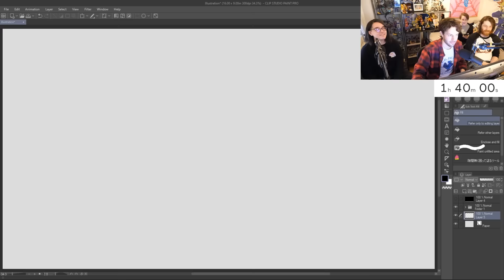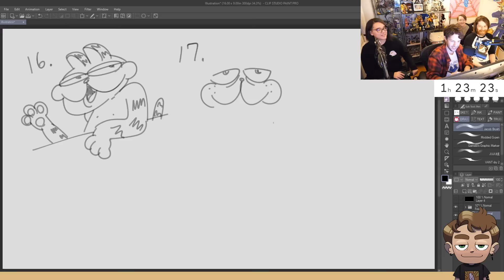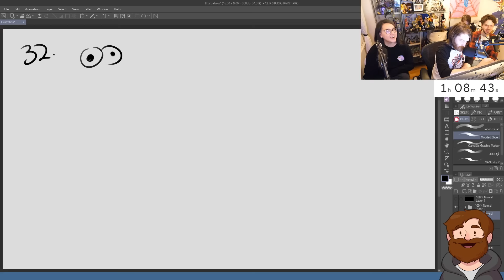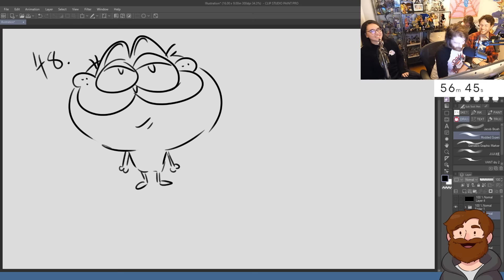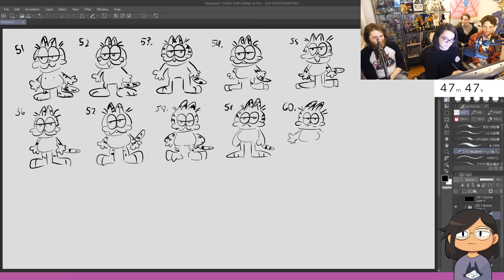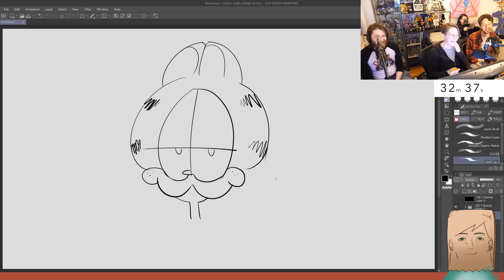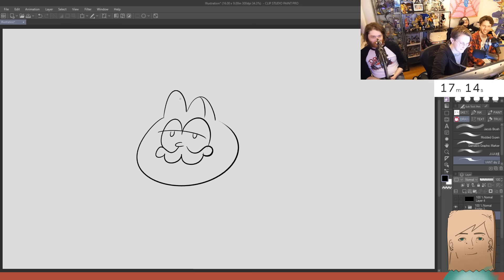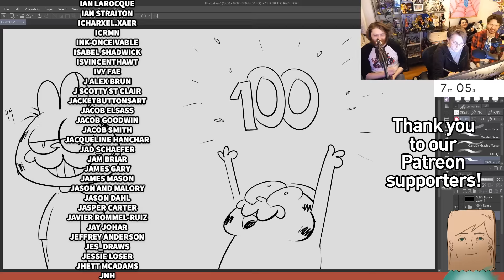Drawing 100 Garfields From Memory in 100 minutes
In today's episode, the gang had 100 minutes to complete 100 Garfield drawings! It was so fun and nothing went wrong!

Edited by Jacob